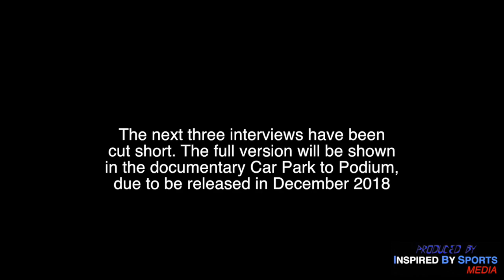JOSH LAY || ABOUT A SECOND || ENGLISH SCHOOLS 2018